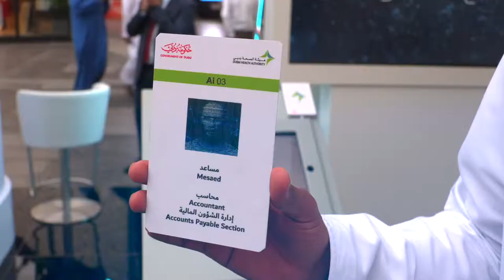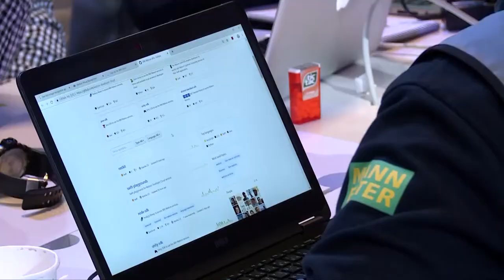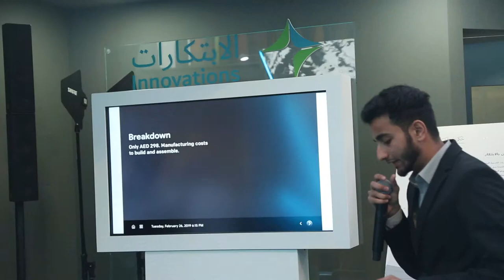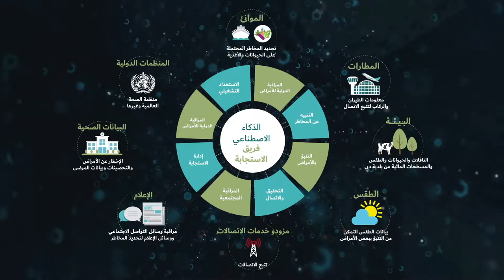صحة دبي تشارك في شهر الإمارات للابتكار | DHA in UAE innovation Month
شاركت في شهر الإمارات للابتكار بمنصة خاصة متميزة تضم مجموعة متقدمة من خدماتها المستندة إلى أفضل ما جاد به العالم من تقنيات وحلول ذكية، تستهدف تعزيز جودة الحياة والوصول إلى مستقبل صحي أفضل ومجتمع أكثر صحة وسعادة.

ضمت المنصة هذا العام، أحدث أنظمة إدارة الطوارئ الطبية، التي ترفع مستوى الأمان الصحي في المناطق المزدحمة، إلى جانب عيادة التطبيب الذكي، وهي عيادة ذكية متنقلة لتقديم الفحوصات والتواصل مع الأطباء عن بعد لتبادل الاستشارات الطبية المتعلقة بالحالة المرضية، وكذلك النظام الإدراكي للإنذار المبكر والاستجابة للأمراض السارية، وهو عبارة عن شبكة متكاملة تتسم باستدامة نظم الاستعداد المبكر للأمراض السارية وذلك ضمن المبادرة الاستثنائية التي تتبناها حكومة دبي (دبي 10X)، وغير ذلك من الخدمات الطبية رفيعة المستوى.

DHA showcased its latest innovations in healthcare during the UAE Innovation Month.